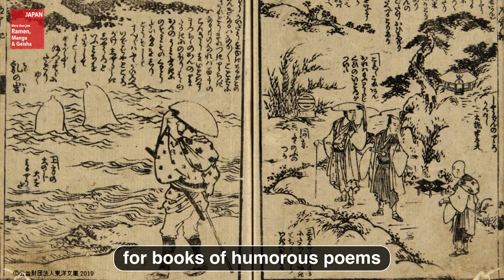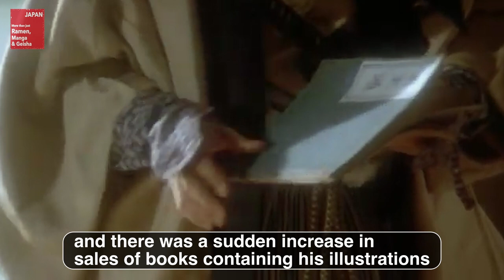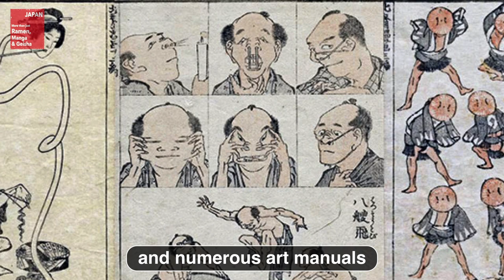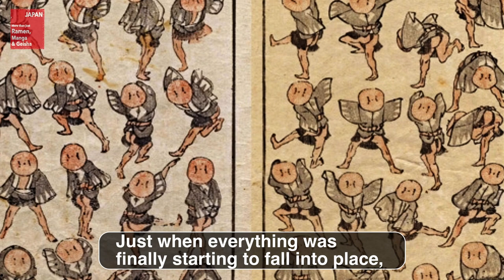The mind-boggling story of Hokusai & The Great Wave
Hokusai The Great Wave off Kanagawa#Ukiyo-e#Japanese art#wave painting
While most people instantly recognize The Great Wave off Kanagawa, some may not know anything about its eccentric creator, Katsushika Hokusai. Having produced around 30,000 works during his lifetime, The Great Wave woodblock print wasn’t produced until 60 years after he first started creating art. The illustration of a crashing wave, three boats, and the peak of Mount Fuji was part of the 36 piece series Thirty-Six Views of Mount Fuji, and led to the master artist shaping the course of the Impressionist movement in Europe. In this video, we'll explore who is Hokusai , what kind of life Hokusai had and most importantly the road to The Great Wave.